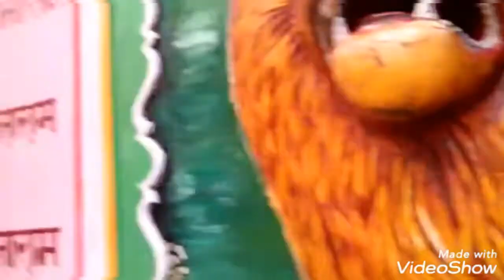Brajghat (part 3) Hanuman Temple